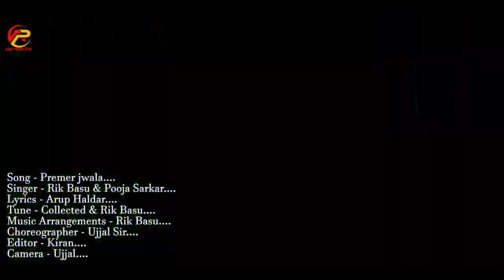প্রেমের জ্বালা ❤️ Premer Jwala 💞 New Bengali Song 🎶 Love Story 💕 Rick & Rupsa 💘 Arup Production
প্রেমের জ্বালা ❤️ Premer jwala 💞 New Bengali Song 🎶 Love Story 💕 Rick & Rupsha 💘 Arup Production 🌴

SONG- Premer Jwala

SINGER : RIK BASU & Pooja Sarkar

LYRICS : ARUP HALDAR

COMPOSED -RIK BASU

MIXING & MASTERING - RIK BASU

ELECTRIC & ACOUSTIC GUITAR- Rik Basu

STUDIO- RIK BASU'S

CHORYOGRAPHY: Ujjal Sir

VIDEO EDITOR :  Kiran Ujjal Dance Group

PRODUCER : ARUP HALDER

CINEMATOGRAPHY : Ujjal Bakshi

ACTOR : Rick & Rupsha (ujjal Dance Group)

Lyrics :

প্রেমের জ্বালা

অরূপ হালদার

অমন করে আমার দিকে তুমি তাকিয়ো না
বাজে কথা বলবে আমায় লোকে দেখিয়া

লোকের কথায় আমার বল কি যে আসে যায়
ভালোবেসে ভাসবো আমি প্রেম দরিয়ায়

তোমার জন্য যাবো আমি লাজে মরিয়া
লক্ষীটি চলো আমার  একটু কথা শুনিয়া

শুনবো আমি তোমার কথা কি করে  যে হায়
ঘুম যে আমার চলে গেছে তোমার প্রেমের জ্বালায়

ভয় আমার লাগছে বড়ো তোমায় দেখিয়া
সবই বুঝি গেল এবার আমার হারাইয়া

প্রান সজনী  আমায় দেখে কিসের তোমার ভয়
ভালোবেসে করেছি আমি তোমারি মন জয়

মরেছি আমি তোমায় দেখি ভালোবাসিয়া
দুষ্টু ছেলে দিও না গো আমার হাত ছাড়িয়া।

আকাশেরই বিদ্যুৎ যেমন দুনিয়া কাপায়
তোমার মতো আপন কেউ নেই দুনিয়ায়

তুমি আমার রসের নাগর ওগো রসিয়া
বাঁচি আমি কি করে বলো তোমায় ছাড়িয়া

চলো আমরা ভালোবেসে দুরদেশে হারাই
যৌবনেরই দুত আমরা সকলকে বোঝাই।

তুমি আমার জীবন সখা তুমি গলার মালা
পেলে তোমায় জুড়াবে আমার সকলো জ্বালা

সুন্দরী গো এতো দিনে বুঝলে তুমি যে আমায়
হৃদমাঝারে যতন করে রাখবো যে তোমায়।

 দুজনেতে ভিজি এবার  চলো ঘোর বরষায়
ভাসবো আমরা দুজন মিলে প্রেমেরো ভেলায় duet

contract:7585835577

Stage programer Vocalist - Rik Basu
Stage program enquirers Contract no -